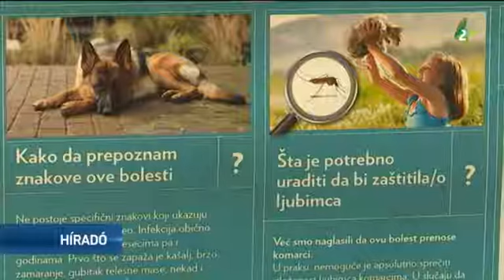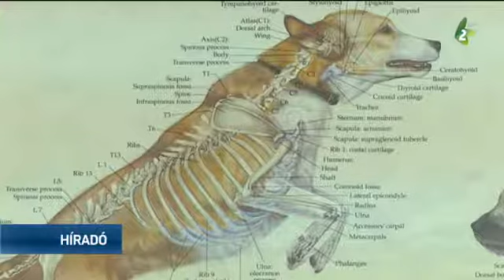Az állatokra is kedvezőtlenül hat a szélsőséges időjárás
A szélsőséges időjárás nemcsak az emberekre, hanem az állatokra is kedvezőtlenül hat. A télre nem jellemző meleg napok elősegítik egyes betegségek kialakulását a házi kedvenceknél.